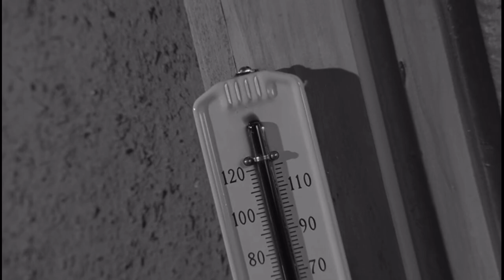“I painted it for you…” | Twilight Zone (classic) | The Midnight Sun | S3E10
The Earth has slowly fallen out of its orbit and starts moving toward the sun.